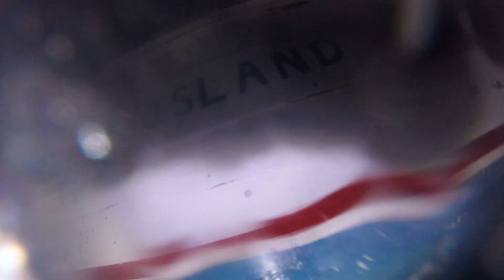Leona 8 1 21 Prop Install 3of3